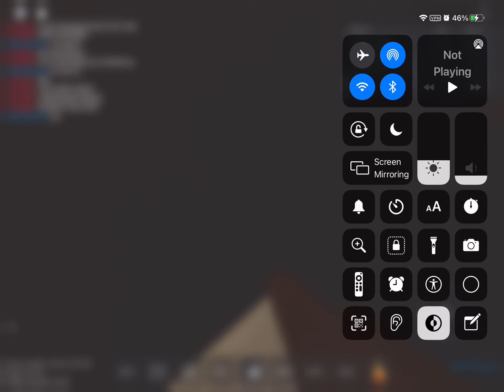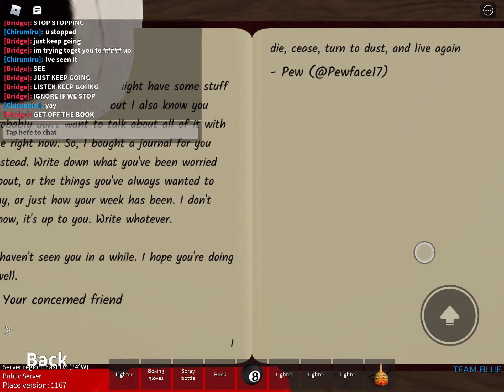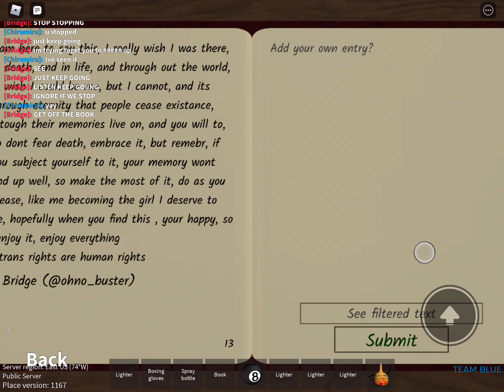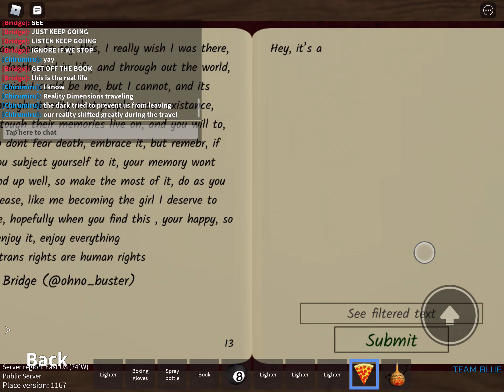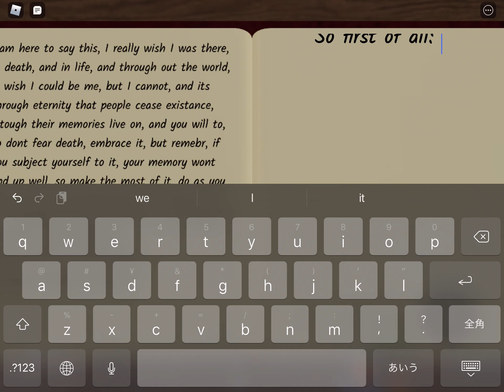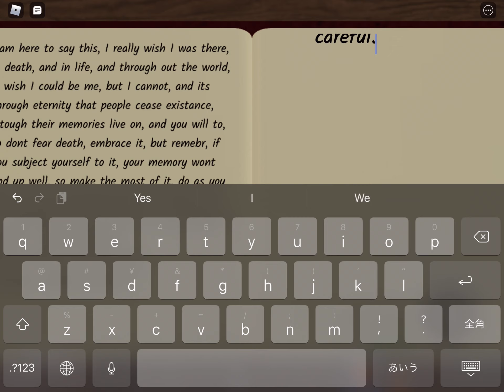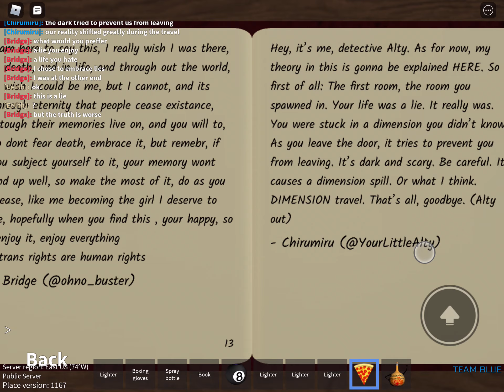I forgot to upload this. I traveled to another world in Warm Isolation.